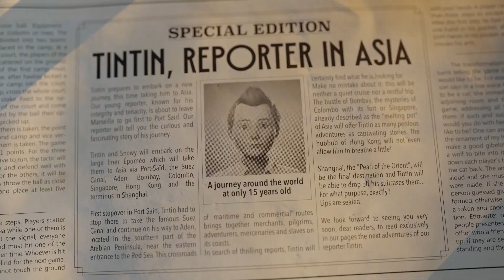Tintin Reporter – Cigars of the Pharaoh - Official #1 Gameplay Trailer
Tintin Reporter – Cigars of the Pharaoh - Coming to Steam, EGS, Xbox, PlayStation & Nintendo Switch on Nov 7, 2023 - Wishlist now

ABOUT GAME:- Tintin and his faithful companion Snowy are going to experience some extraordinary adventures…After meeting Professor Sarcophagus whilst cruising the Mediterranean Sea, the famous reporter sets out in search of the tomb of the Pharaoh Kih-Oskh.

What are the dark secrets hidden in the tomb?

From Egypt to India, passing through Arabia, Tintin & Snowy will end up investigating a gigantic drug trafficking network throughout the East.

A colorful adventure faithful to the book
Rich in every aspect of the Tintin universe and with a story full of twists and turns which are part of Hergé’s great creative legacy, this game plunges you into the heart of mysterious Egypt and other lands of infinite beauty. “Cigars of the Pharaoh”, is the fourth adventure in the series.

A video game filled with adventures to live
Join Tintin in action-packed and thought-provoking stages as he tries to solve an international drug trafficking case by exploring the East, a tomb, a stretch of desert, the depths of a lush jungle, or other places fraught with pitfalls.

A multitude of different gameplays to master
A unique and innovative gameplay combining all the best elements of adventure and investigative games. A game that invites you to dress up as a detective/reporter: search, infiltrate to find clues and solve puzzles with the help of investigative dialogue sumptuously enriched with breathtaking video sequences.

Riddles, search or stealth phases, plane and car chases, investigative dialogues… a unique and innovative gameplay which allows everyone to experience the adventure like a real reporter!